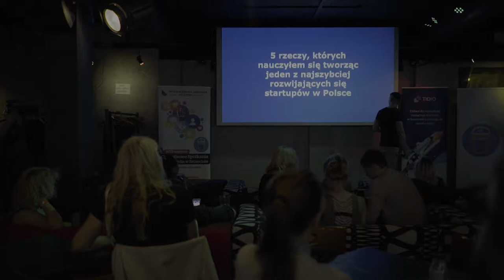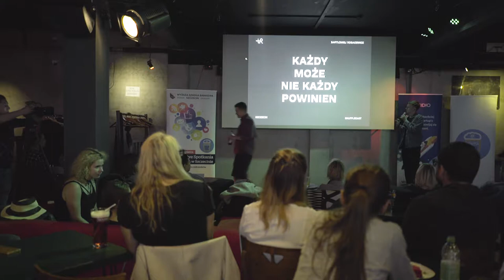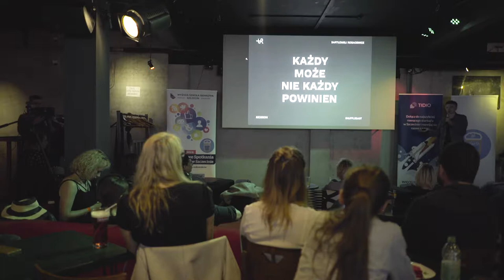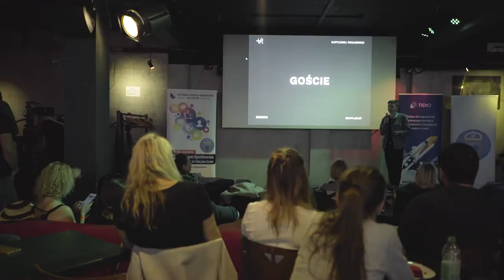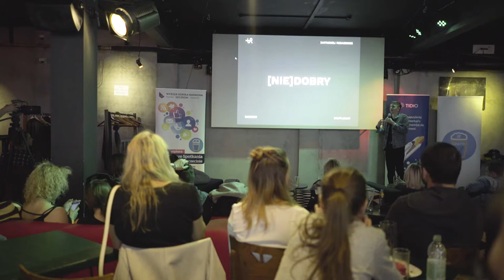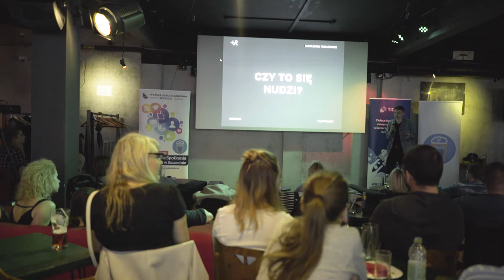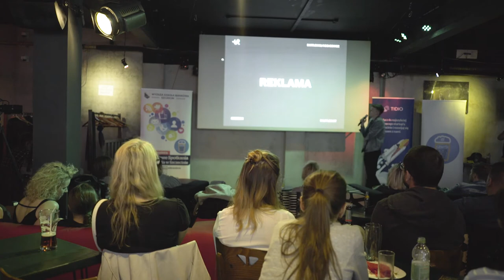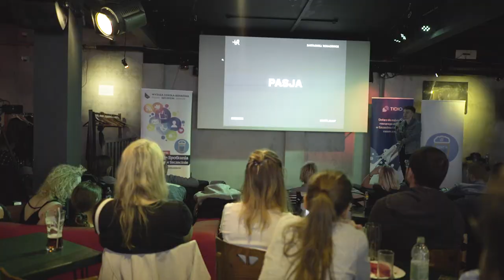Jak rozpocząć nagrywanie własnego podcastu i wykorzystać go do budowania marki osobistej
Bartłomiej Rogacewicz z shufflecast  i jego prezentacja z 31. Czwartku Social Media w Szczecinie  pod tytułem: Jak rozpocząć nagrywanie własnego podcastu i wykorzystać go do budowania marki osobistej

Bartłomiej Rogacewicz - projektant, wyspecjalizowany w marketingu w Internecie. Wywodzi się z programowania, jednak rozumienie kodu rozszerzył o wiedzę na temat typografii, barw, ułożenia tekstu i kompozycję. Na co dzień dla swoich klientów tworzy branding, identyfikację wizualną, projektuje ubrania. A po godzinach bawi się w DJa i w pełni poważnie nagrywa podcast o technologii - shufflecast.pl​​.